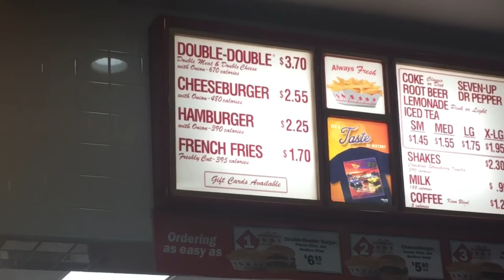Car meet and chill? / VLOG #2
Here another video for you guys! Stay tune for more and I will see you guys until next time, PEACE!!